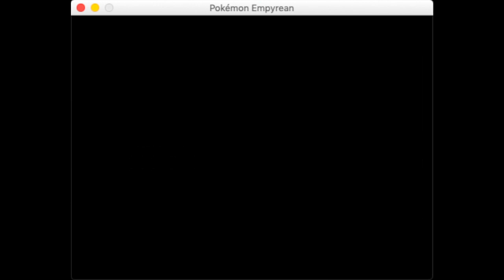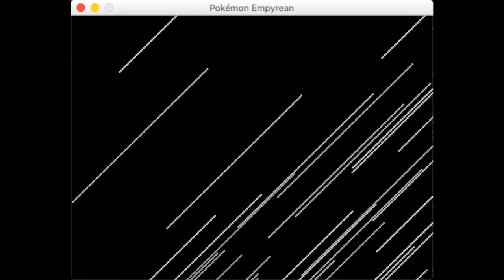Vordev is Finished: Pokemon Empyrean